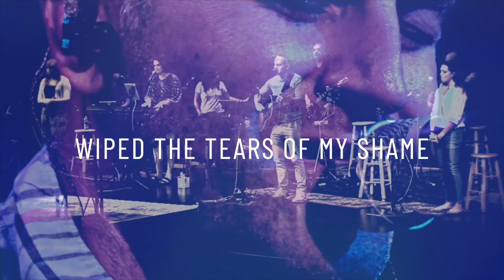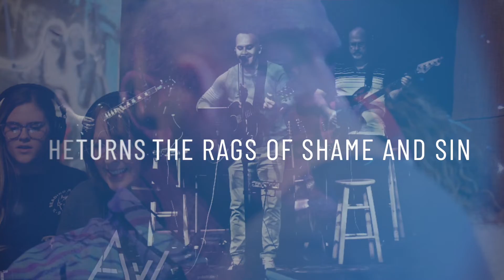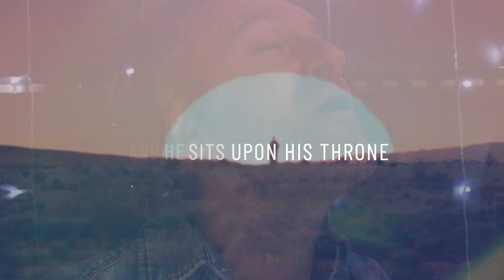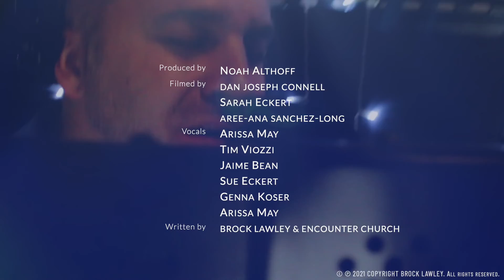Jesus // MUSIC VIDEO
lyrics
words and music by BROCK LAWLEY

He called me by name JESUS
wiped the tears of my shame JESUS
For you He’ll do the same JESUS
Precious JESUS
He knows where you’ve been JESUS
An Attorney for sin JESUS
You’re Redeemed and Forgiven
By the blood of JESUS
Gentle   JESUS

Turns Rags of shame and sin
Into Robes, redeeming where You”re Been
Love that knows no end
My good and faithful Friend

He whisperers to you JESUS
Undeniably  true  JESUS
Like someone you always knew JESUS
That’s my Jesus

Friend to sinners humble always kind JESUS
Healer the broken hearts like mine JESUS
Who forgives and loves us at our worst  JESUS
Who is Bridegroom?
 who’s  head of this Church? JESUS
Our Messiah rolled away the stone JESUS
Lord of Lord who sits upon  His throne JESUS
King of Kings returning for His own JESUS
With our lives we Worship Him Alone JESUS
Say His name
Shout His name
JESUS

How I  love and adore JESUS
how I want more and more Jesus
Hear him knock at that door JESUS
That’s my JESUS
That’s my JESUS